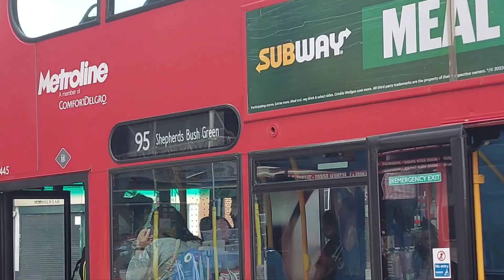Buses at Greenford 03/07/2023